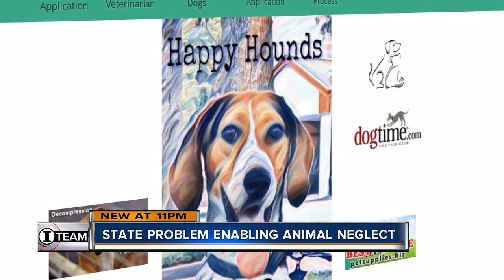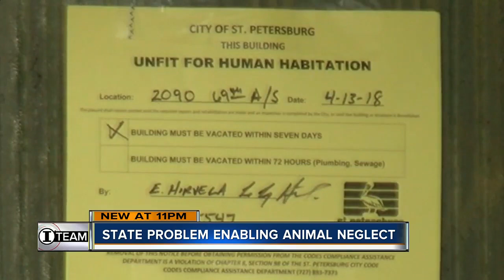Happy Hounds TB & Rose Romano - 04 2018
Video source: ABC Action news

Since 2016:

• Dumped & surrendered dogs
• 26 dogs in home at one time, over the city limit of five animals
• Cocker mauled to death in home
• Parvo outbreak(s)
• Dogs removed by Ewenity Rescue for unsanitary conditions, dogs house in garage with no AC 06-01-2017
• Not properly QT new dogs
• Multiple complaints to animal control
• 17-02442-CO, citation for smell, 17-02443-CO, 17-02445-CO & 17-02446-CO citations for no license
• Since opening the Facebook page on June 14, 2017 there are 55 dogs listed as adoptable and 15 adopted, prices range from $200 - $300 each.
• March 2018 - confiscated/surrendering dogs to animal control
• April 13, 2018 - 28 dogs seized by animal control from hoarding conditions. Romano was cited for numerous violations, including animal cruelty and neglect and creating a public nuisance.